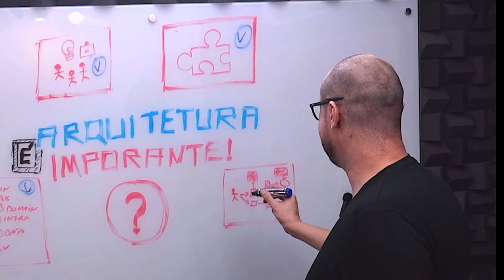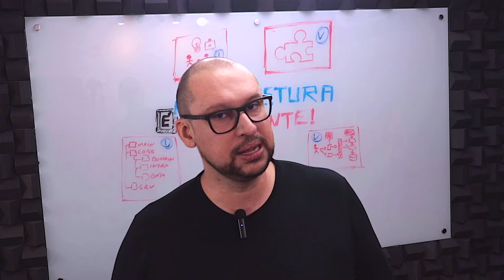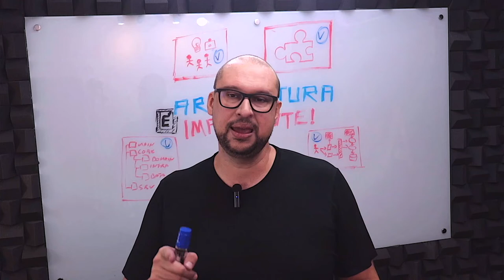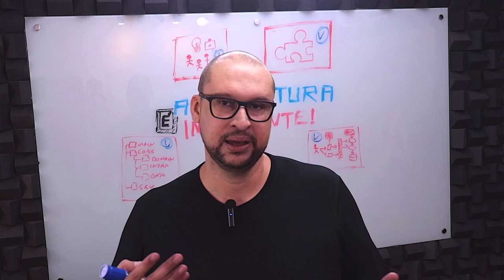Visões a linguagem do arquiteto | Você ArcHExpert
No conteúdo hoje vamos falar sobre visões e em como elas podem ajudar o arquiteto no que diz ao respeito a comunicação com as demais áreas, o engajamento de pessoas, a evolução do projeto e muito mais!